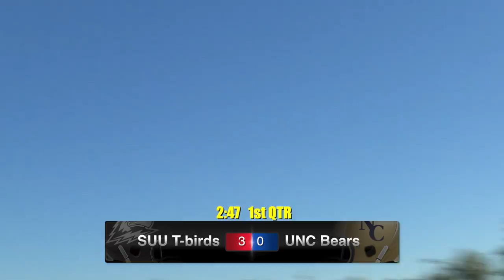2013 SUU at Northern Colorado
The Thunderbirds of Southern Utah University travel to Greeley, Colorado on September 28, 2013, to begin their Big Sky Conference schedule against the University of Northern Colorado Bears.